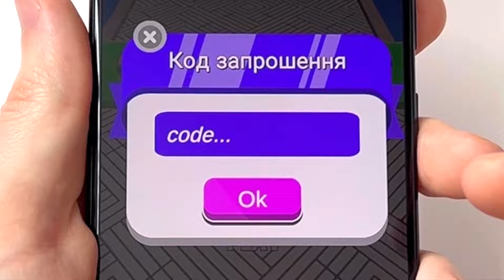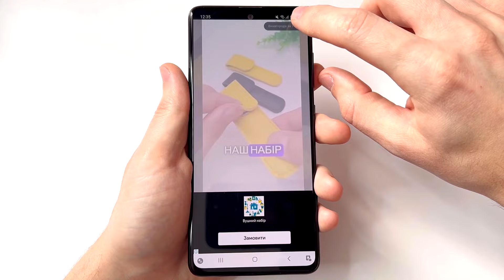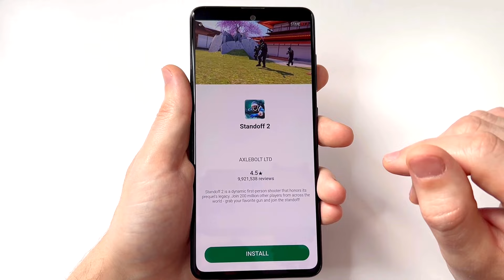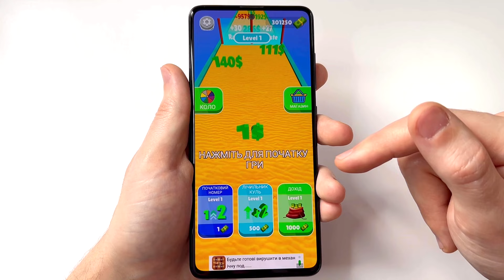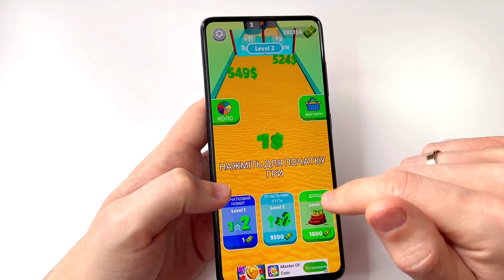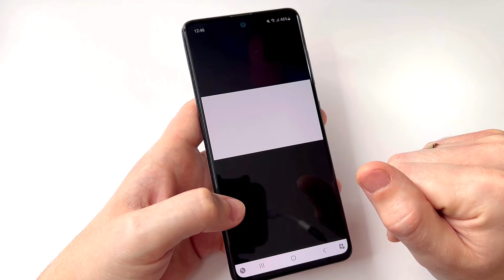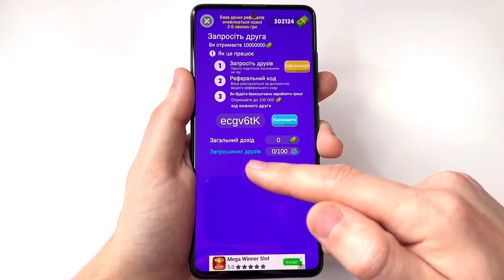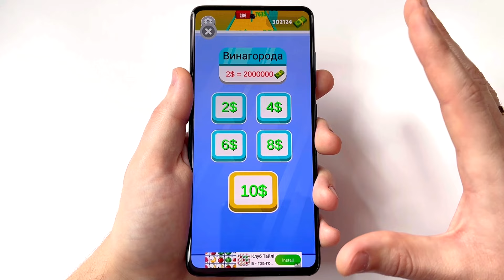НОВЫЙ ИЗИ Заработок на Телефоне Без Вложений! Как Заработать Деньги с Телефона в Интернете?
Заработок на телефоне без вложений - это одна из популярных тем в сфере заработка в интернете. А Dollar Shooter - это совершенно новая игра, с возможностью заработка денег, которую я решил показать вам в своем новом видео, так как игровой заработок на телефоне многим интересен.

Таймкоды к видео:

00:00 - Вступление
00:21 - Новая игра, которую я взял на обзор
00:28 - Начинаю обзор (пару слов о промокодах)
01:09 - Рассказываю об основных пунктах меню
02:59 - Рассказываю о прокачках
04:03 - Показываю, как играть
08:47 - Рассказываю о реферальной системе
09:46 - Как можно приглашать рефералов
10:22 - Рассказываю о выводе денег и о лимите